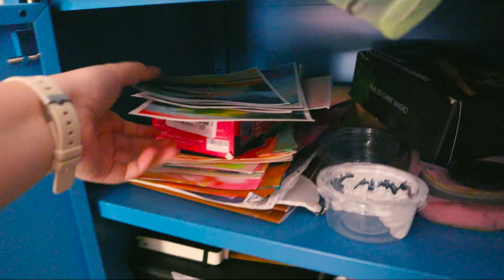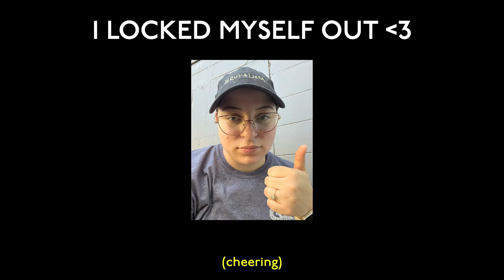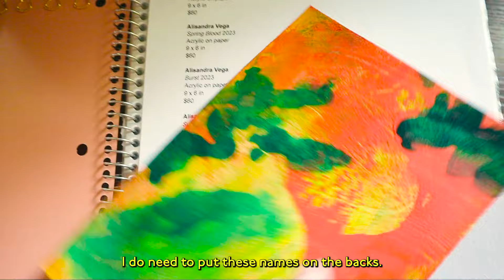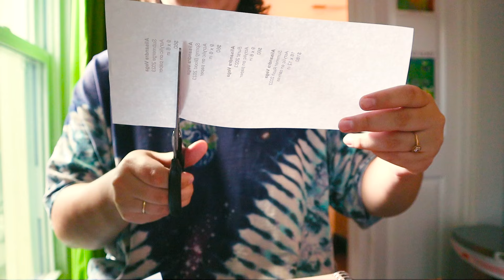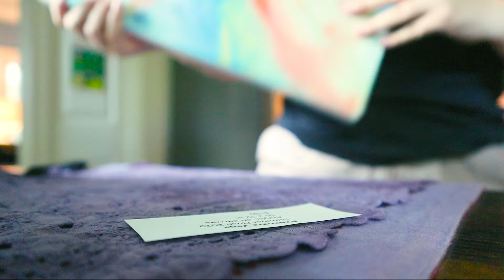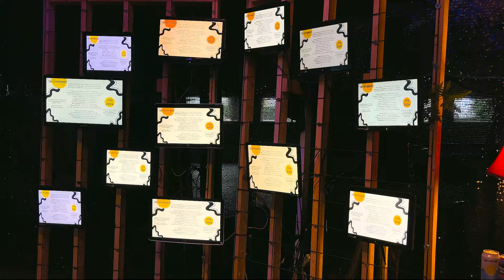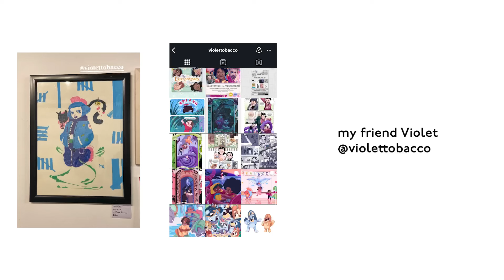going to art shows, selling work | studio vlog (captioned)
i shoot on my canon m50 and iPhone 13
i edit with adobe premiere pro